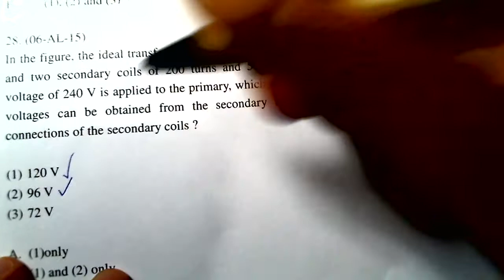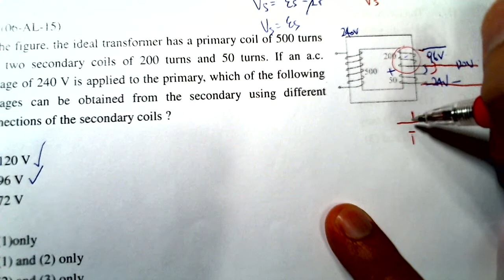Physics 2006 HKAL MC 15 D